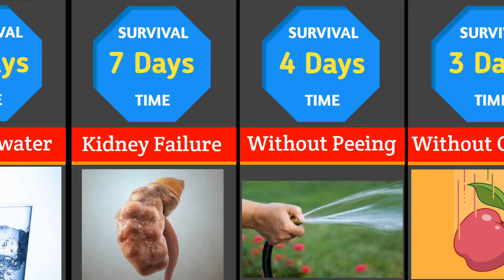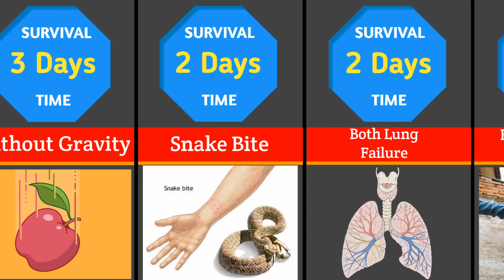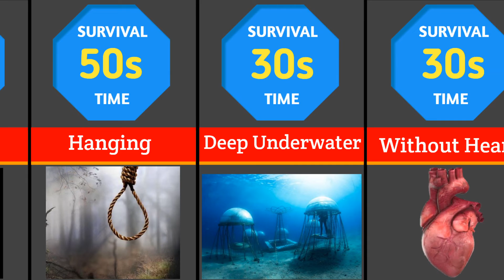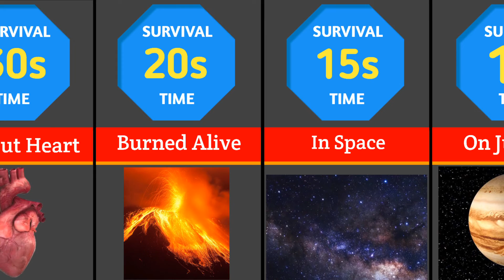Comparison : How Long Would You Survive? | reigarw comparisons | watchdata | real data